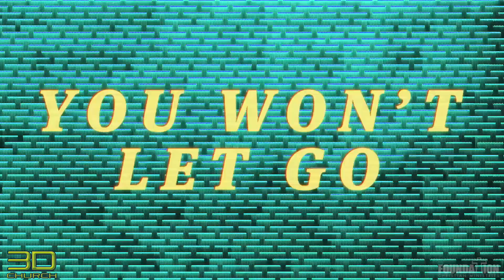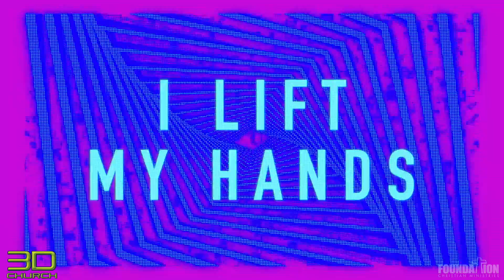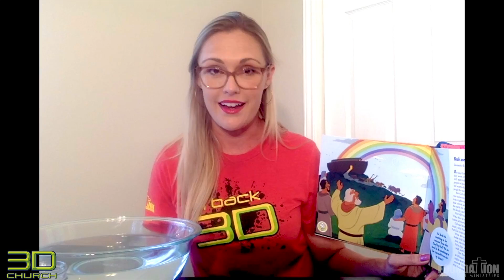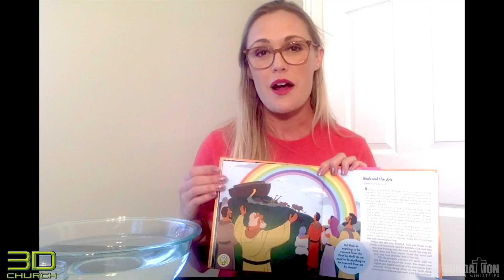3D Wednesday Word (5/13/20)